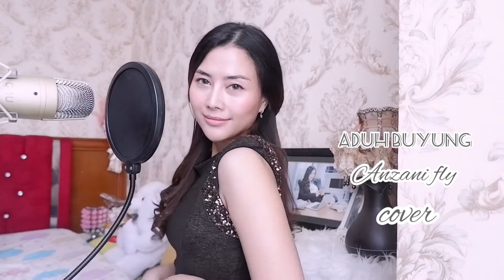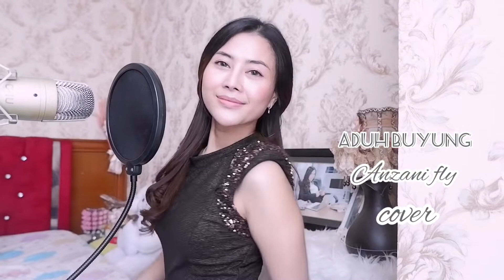Aduh Buyung Manis Manja Group ( cover Anzani Fly) musik Dangdut Time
ini loh yg kngen aq nyanyi dangdut , dan lgu ini juga bnyak di minta sewaktu aq live , semoga syuka yaa , mksh yg slalu suport 🙏.